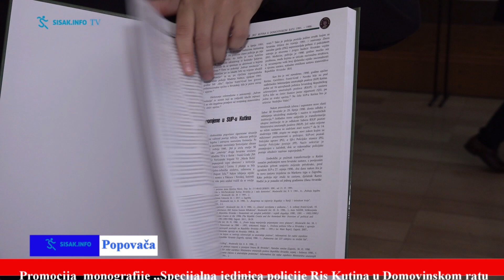U Popovači predstavljena monografija Kutinskih „Risova“